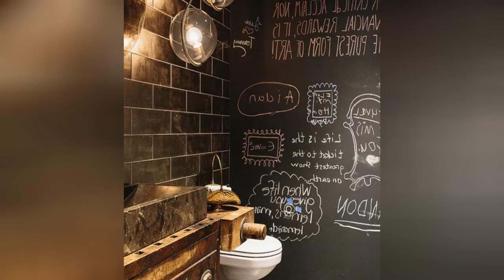75 Black Gray Floor Powder Room Design Ideas You'll Love 💎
0:00:00 - Intro
0:00:12 - Black Gray Floor Powder Room Design Ideas You'll Love: Inspirations 1 to 25
0:02:49 - Black Gray Floor Powder Room Design Ideas You'll Love: Inspirations 26 to 50
0:05:39 - Black Gray Floor Powder Room Design Ideas You'll Love: Inspirations 51 to 75

👋  Well hey!

Thanks!❤️